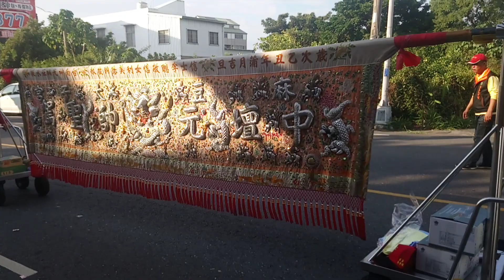20181125台南麻豆安西安業安東四角頭供奉三界公爐戊戌年遶境祈福大典3#四六廍六安宮#高蹺陣#東勢北極殿#乩童操法寶#麻豆太子宮#學甲銘興社電音三太子